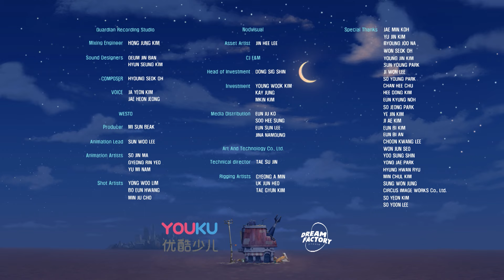Zellygo loves active sports!😆 | Best Episode | Cartoon for Kids | Songs And Nursery Rhymes